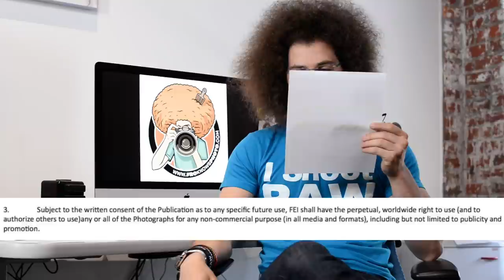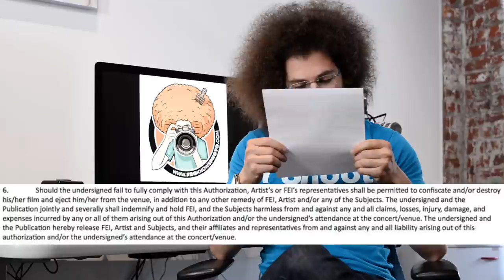EARMUFFS: My RANT on Taylor Swifts RANT and concert Photography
For those who don't know, Apple is releasing a streaming music service that they are going to give away for FREE for three months. The rub is they planned on not paying the musicians for their music over that three month period.

Well, Taylor Swift was not to happy with that an penned a letter to apple telling them that they should change it. The short of it is that Apple did in fact change it and will be paying musicians over those three months.

Photographer Jason Sheldon took exception to her rant and called her a "hypocrite" due to the photographers contract that photographers are asked to sign to photographer her. You can find his full rant right here.

I decided it was time for me to RANT on this subject and add one more for good measures. I am tired of labels and managers telling me that the band needs to approve all images before they go out. Bands don't approve of cell phone photos going out from shows why should my photos be subject to approval?

The fact is as a professional photographer it is my job and duty to make sure any photo I put out does not paint the band in poor light. I need the respect to do my job without someone telling me I can't post this or that image.